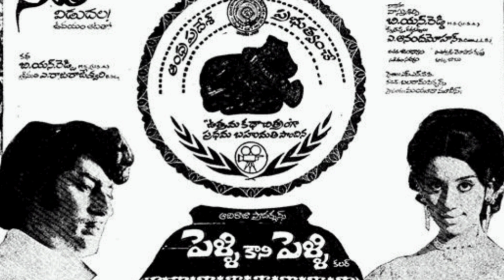మరుమల్లెలు..song/పెళ్లికాని పెళ్లి..1977/దాశరథి/సత్యం/K.B.K.మోహన్ రాజ్ ,సుశీల.